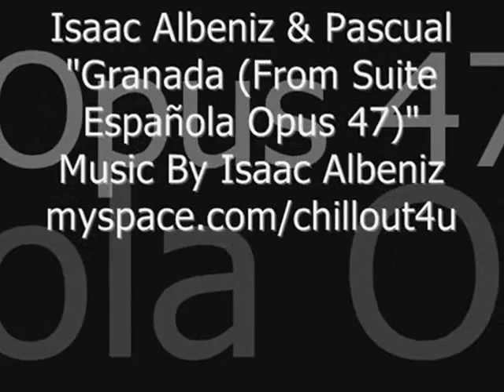Isaac Albeniz & Pascual - Granada (From Suite Española Opus 47)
Please Enjoy this video with the cities of Granada in Spain, Riga In Latvia, Vilnius In Lithuania, Helsinki In Finland And Tallinn In Estonia!, Enjoy This Wonderful Video! :-)